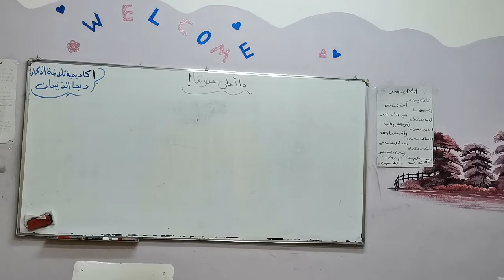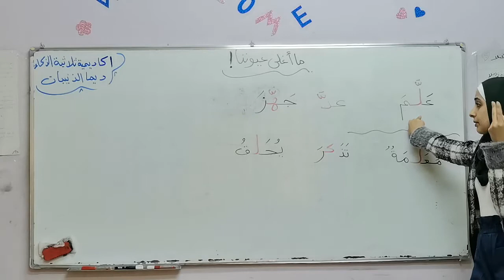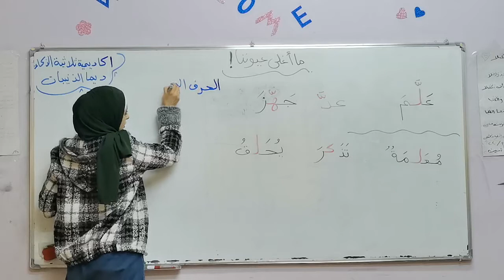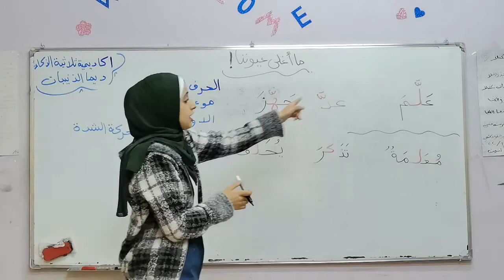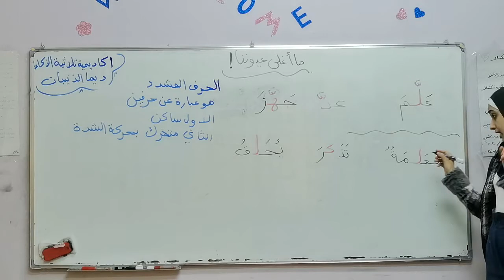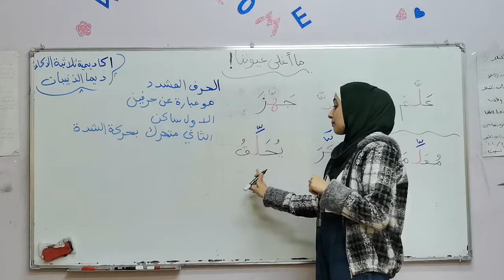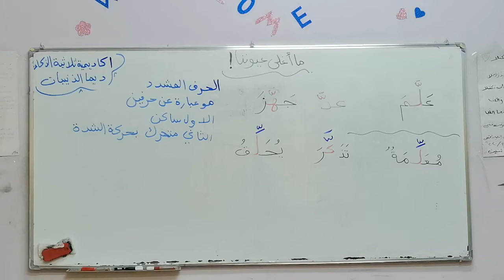ما اغلى عيوننا اكتب